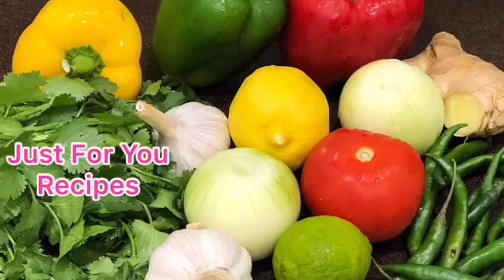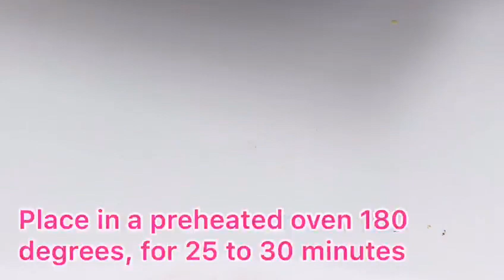How To Bake Chicken Puffs